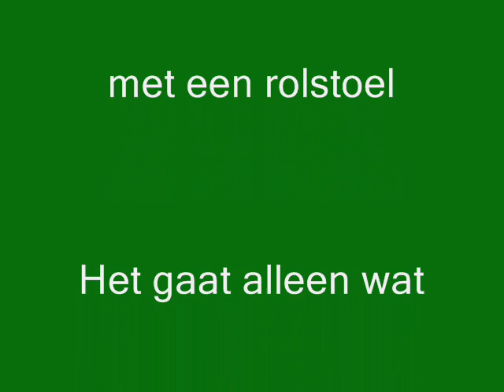Bob's rolstoel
Zomaar een ochtendje in Bob's achterthuin. natuurlijk met Beau erbij!